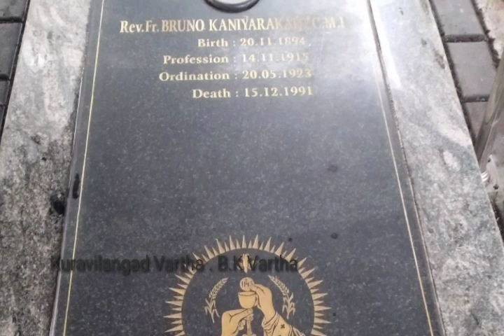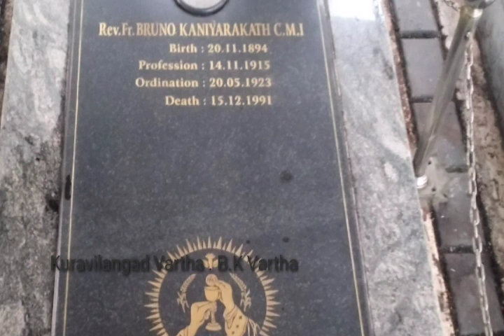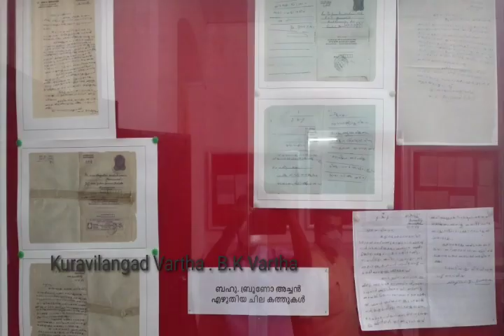Rev. Fr. Bruno Kaniyarakath. Aalmavachan Servent of God. Kurianad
ആത്മാവ് അച്ചൻ്റെ ജീവിതത്തിലൂടെ ഒരു ചെറിയ യാത്ര